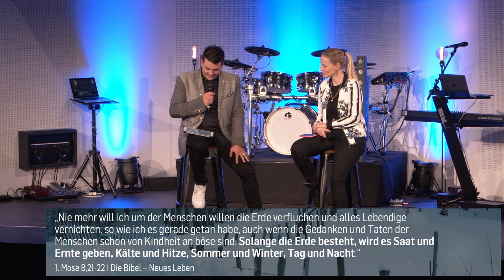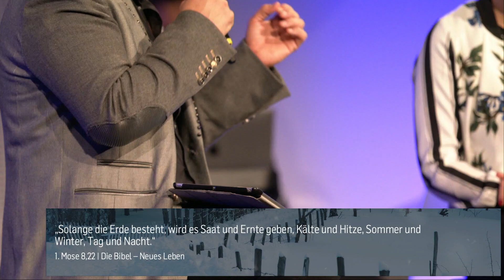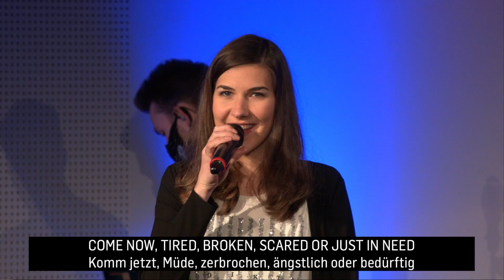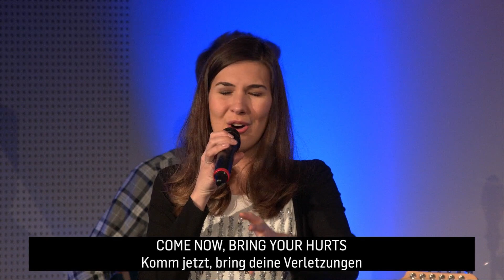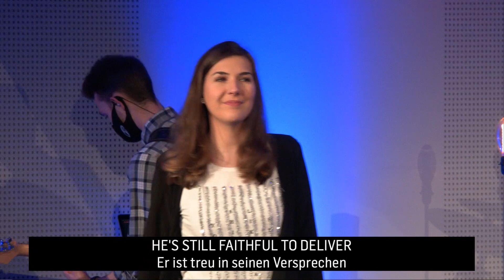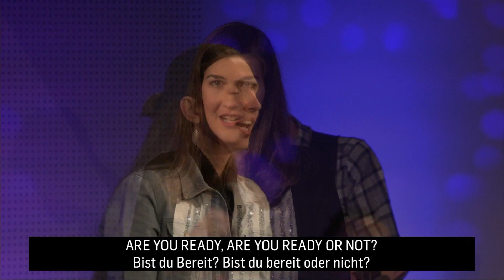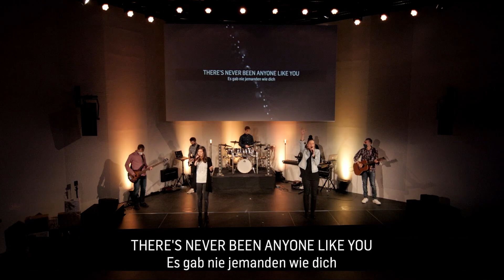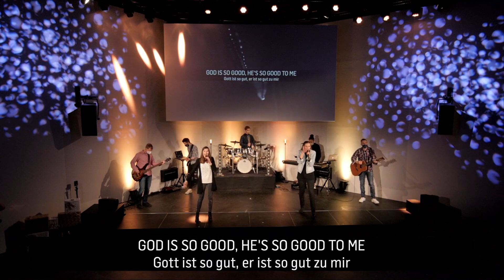HOFFNUNG FÜR 2021 - Nach krassen Herausforderungen ins neue Jahr starten! | René und Ilana Schubert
Wenn du diesen Podcast finanziell unterstützen möchtest, kannst du hier eine Spende geben